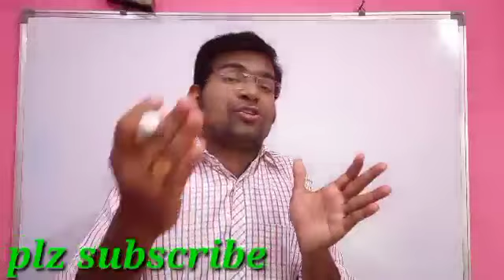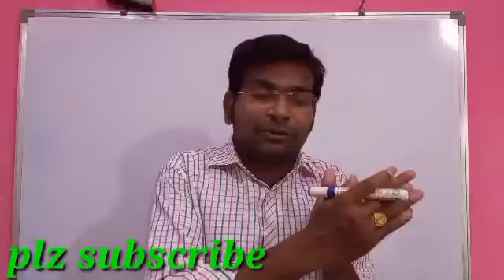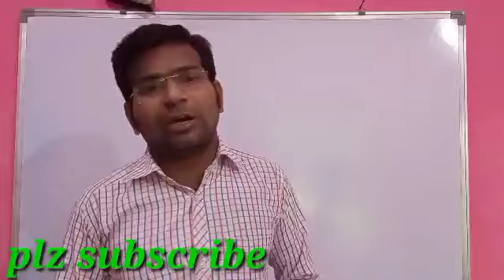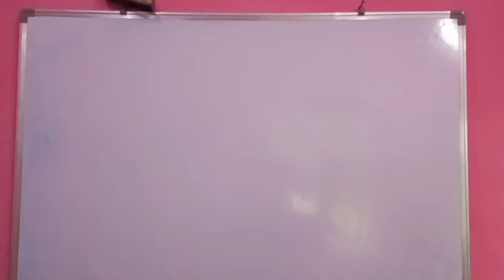21-7-2021లేటెస్ట్ న్యూస్ మధ్యాహ్నం లిస్టుల గురించి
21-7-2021లేటెస్ట్ న్యూస్ మధ్యాహ్నం లిస్టుల గురించి